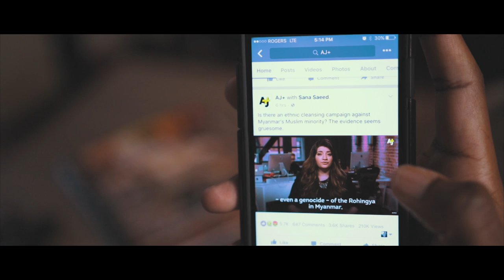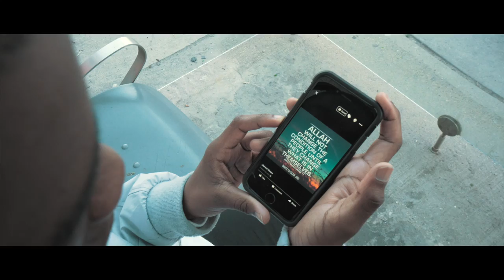Mustaqeem Clouds (Instrumental Music Video)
This is the first Instrumental music video I've had the pleasure of filming and editing.

I will be putting out more content on tech and gadget reviews, gear, camera gear, videography and cinematography tips and tricks, as well as some vlogs/behind the scenes.